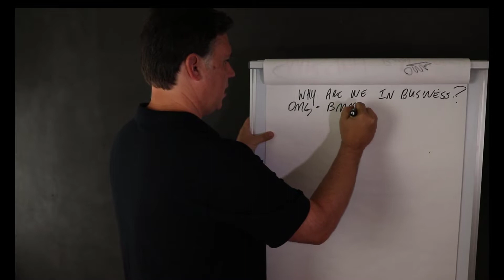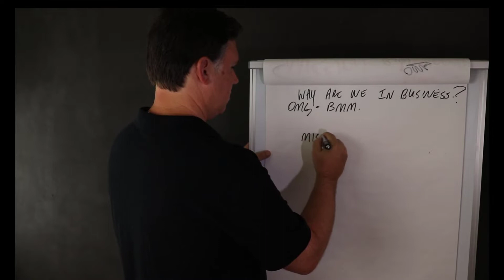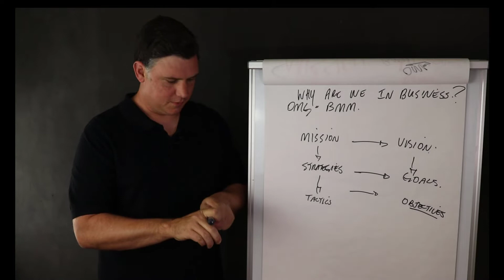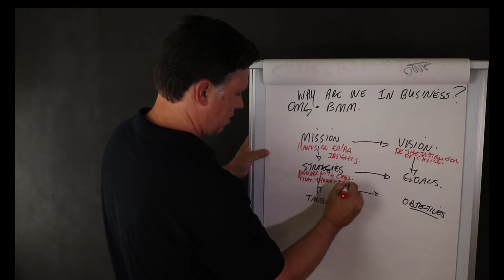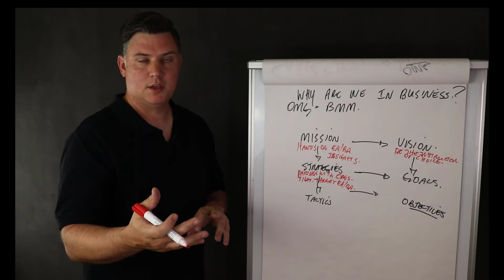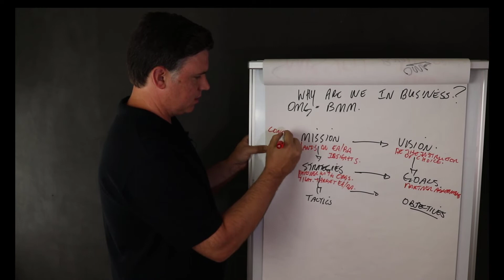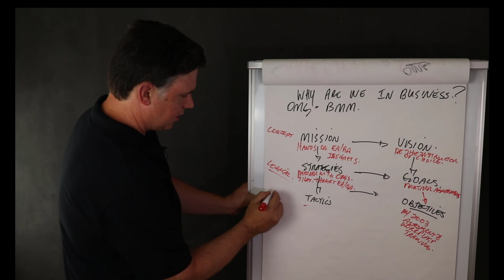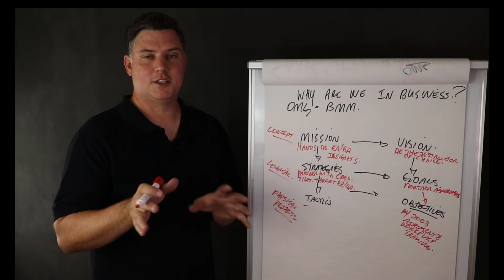Practical Business Architecture - Why are we in business? Business Motivation Model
Here we chat about.  Mission, Vision, Strategy, Goals, Tactics and Objectives.